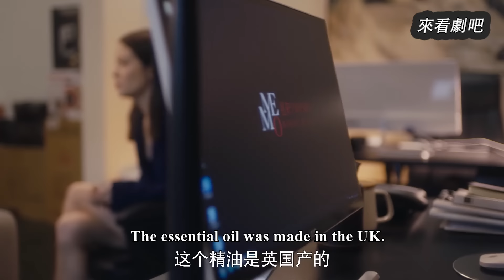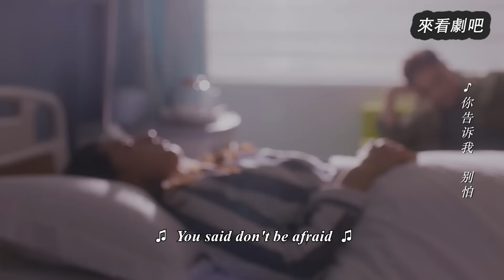小三給妻子下毒謀害她，丈夫這才意識到妻子對自己多重要，抱起她衝向醫院!